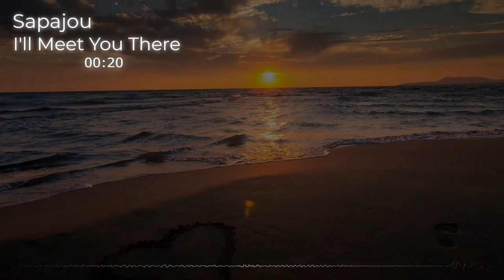Sapajou - I'll Meet You There (No Copyright Music)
*IMPORTANT*
When using please include full credits in your video description.
Background picture by Pixabay